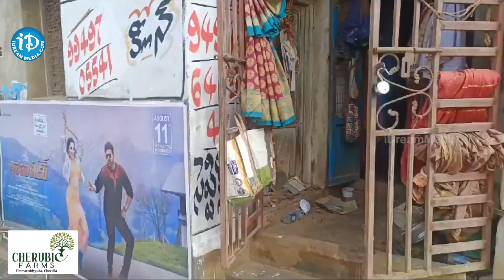పెద్దాపురంలో మహిళా దొంగల ముఠా హల్‌చల్‌ | Peddapuram | iDream News